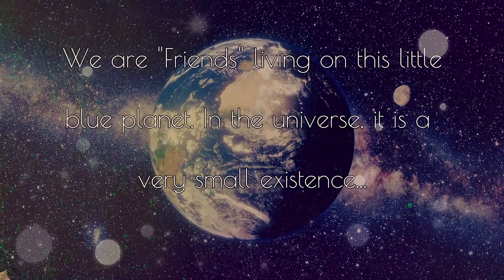We are Friends... The Tale Of Let's Be Fiends @kikicatnap